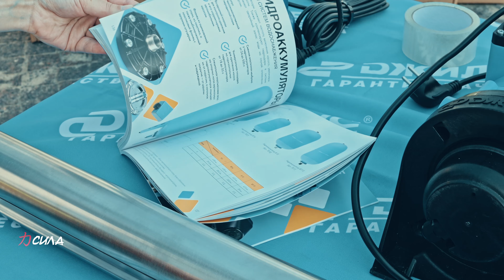Сеть магазинов "Сила" и партнёры, День города, Петрозаводск, 29.06.2024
«Место Силы» - Петрозаводск, Советская площадь и автостоянка перед ЗАГСом.
• выставка и презентация инструмента и техники,
• демонстрация новинок инструмента,
• розыгрыши,
• конкурсы,
• викторины,
• мастер-классы